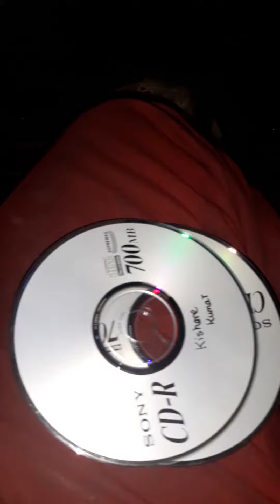Skoda superb v6 2005 , how 6 disc CD changer , how remove CD